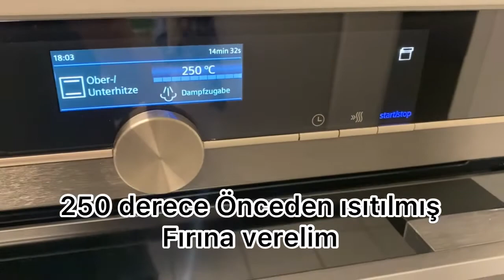🇹🇷 Lasanya 🇩🇪 Lasagne🥘🥘🥘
Tarif:⤵️🇹🇷

Malzeme⤵️

650g Kıyma
1 p.Lazanya yaprakları (500g)
1 p.Krema (200g) 250g de olabilir
1 t.Pırasa (350g)
3 t.Kapya biber
3 t.Havuç
1 b.Ispanak  (250g)
250g kaşar peyniri rendesi
1 t.Soğan
1 y.k.Sebze tozu
1 y.k.Pul biber
1 y.k.Nışasta
1 y.k.Dolusu karışık Salça  (50g)
1 ç.b.Sıvıyağ (100ml)
Tuz
1,5 L.Su

Zutaten:⤵️🇩🇪🇩🇪🇩🇪🇩🇪🇩🇪🇩🇪

650g Hackfleisch
500g Lasagnebletter
200-250g Sachne
350 Lauch
3 Spizpaprika rot
3 Karotte
1 Zwiebel
250g Spinat
250g Geribenekäse
1 EL Gemüsebürühe
1 EL Chilli pulver
1 EL Speisestärke
100ml Öl
50g Paprika-Tomaten mark
Salz
1,5 L. Wasser